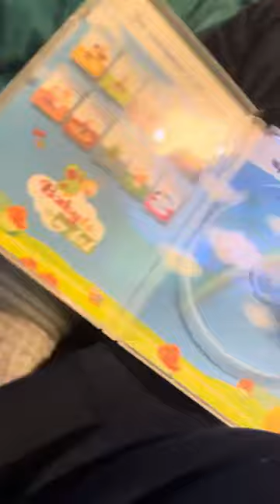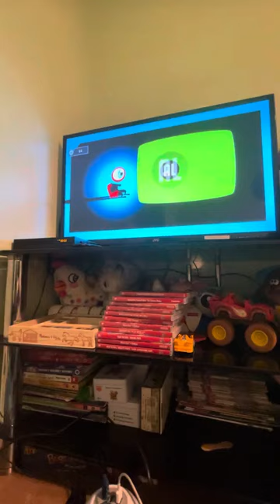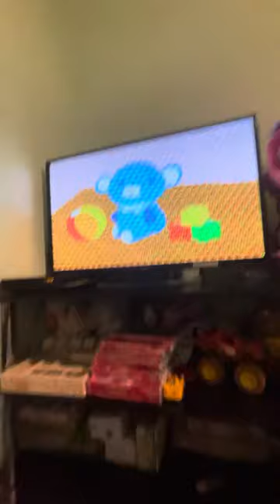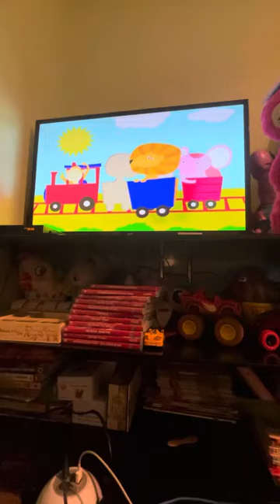Opening to Mijn Erste Speelgoed DVD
(Mijn Erste Speelgoed) (My Nursery Toys)